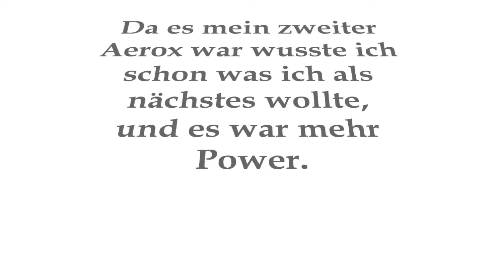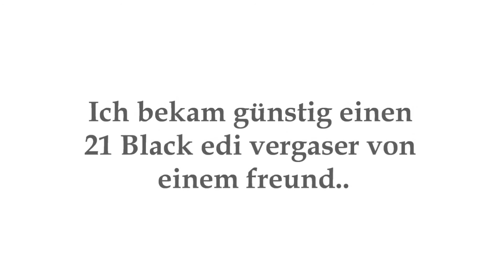Light Orange Aerox Story 2012 13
Schaut es in HD , Setup unten (!)

Setup:

S6R MK1
Motofo Evo Welle (85mm Pleul)
MHR MMB
MHR Oversize Vario
MHR ASS
S6 Torque Controll
S6 Glocke
S6 Keilriemen
Arreche 19 mm Vergaser
Polini Evo 2 Auspuff
Und weiteres..

Songs:

1.) Lindsey Stirling Violin Dubstep
2.) Mac Miller - Donald Trump